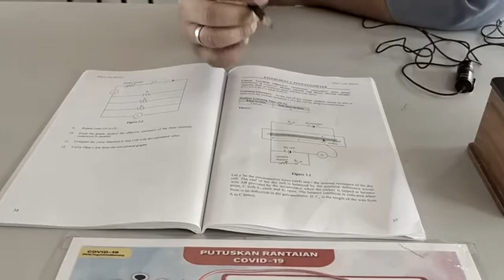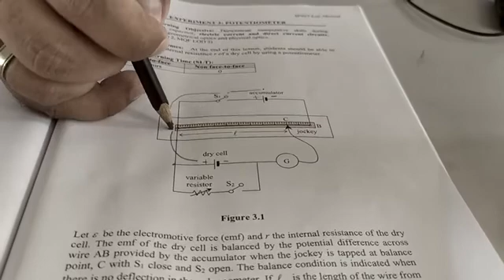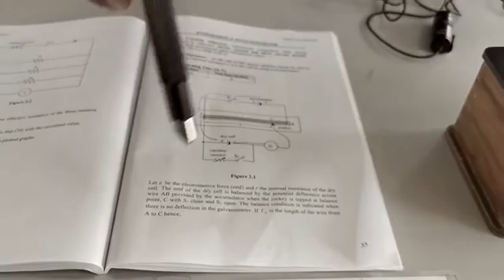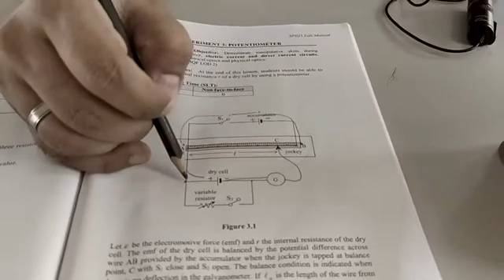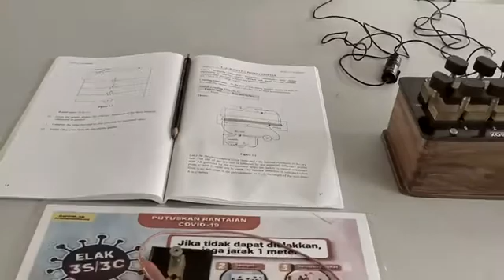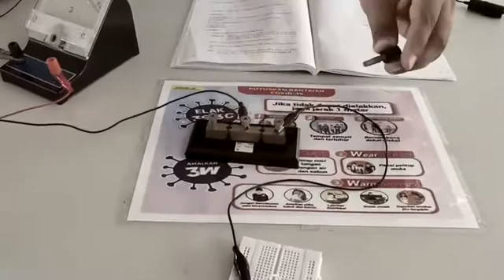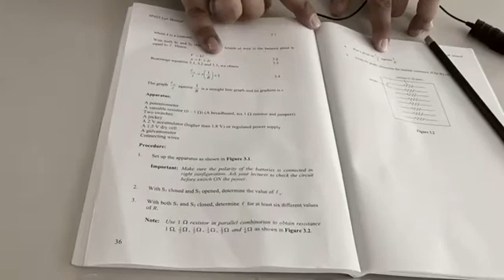SP025 EXPERIMENT 3: Potentiometer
a video explaining how to carry out the experiment. experiment 3 sem 2 physics matriculation malaysia syllabus